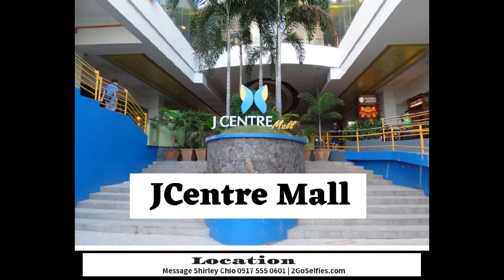Preselling now, J Tower Residences, Condominium for Sale in Cebu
Call or message 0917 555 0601.